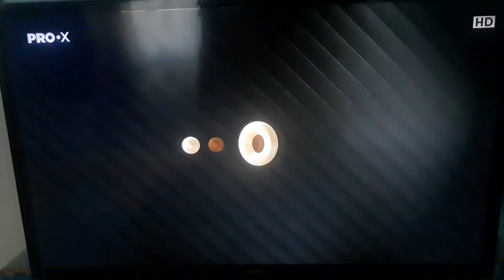Pro X ID(end of continuity)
📆3️⃣0️⃣/0️⃣3️⃣/2️⃣0️⃣2️⃣2️⃣
🕕🕡1️⃣8️⃣:1️⃣4️⃣EEST
📺PRO X